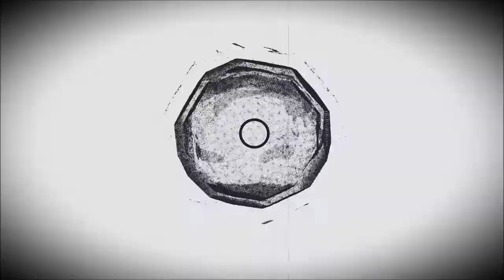Abigail Noises & Shabboo Harper - Sky Mangalam EP (2019)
01. Abigail Noises & Shabboo Harper - The Breath Of Dhatar (original mix)
02. Abigail Noises & Shabboo Harper - Sky Mangalam (original mix)
03. Abigail Noises & Shabboo Harper - Sadashiva Absolute (original mix)

LABEL Neostatics Sounds
CATALOG NS719R
Abigail Noises & Shabboo Harper - Sky Mangalam is the latest release on Neostatics Sounds.

Twitter.com/Neostatics